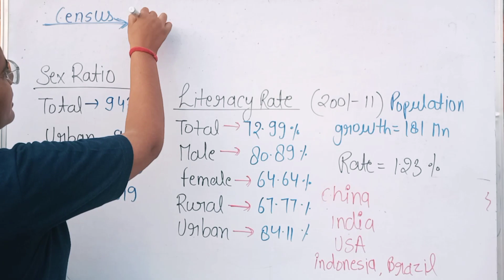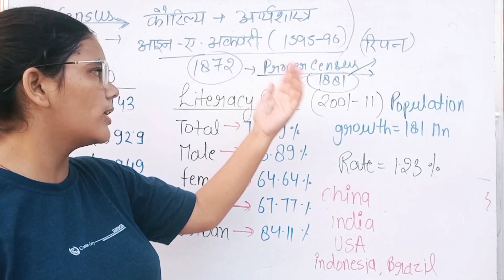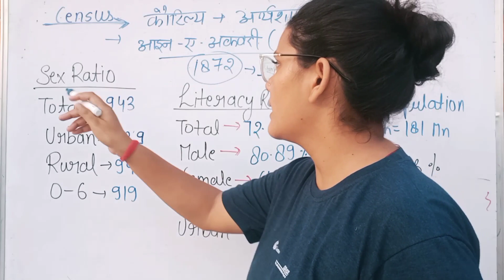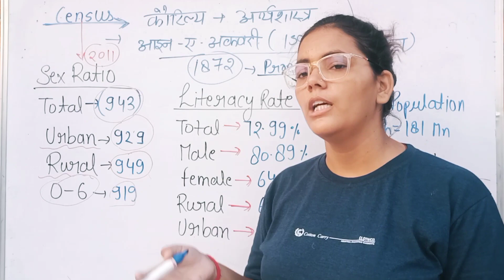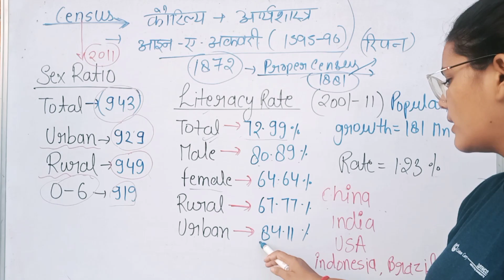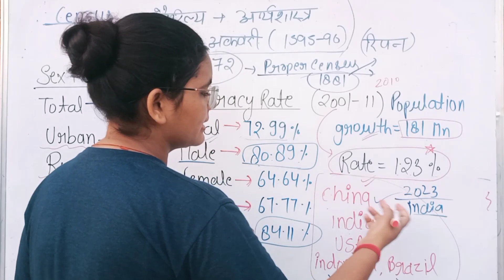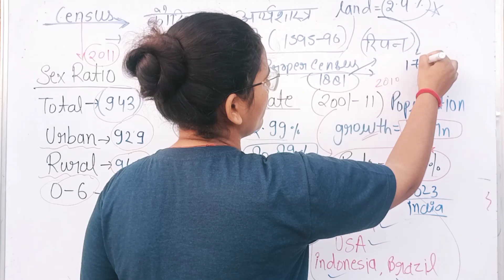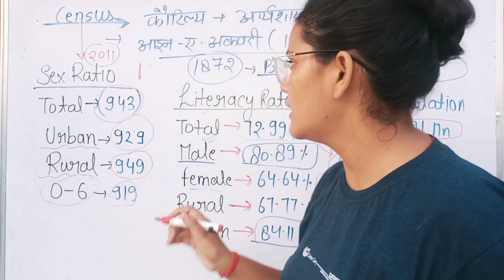2011 की जनगणना/Important for all government exams